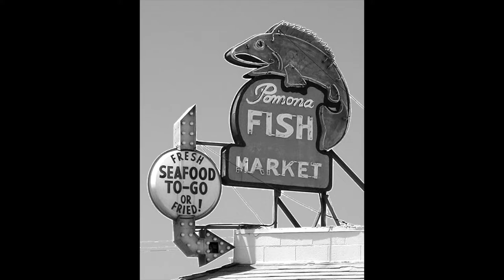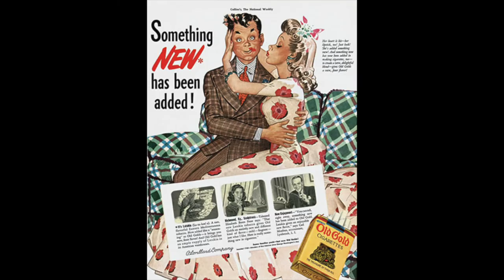Hold Tight. Hold Tight. I Want Some Seafood Mama!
Hold Tight is either about seafood or sex; you decide. Originally recorded by Sidney Bechet, the Andrews Sisters recorded a toned-down version - five days later! - that was a huge hit. Personally, I think both versions are quite mild and probably about sex.

Leonard Ware, Bechet's guitarist, wrote the song, with help from two session singers, and Bechet himself apparently made a contribution.

Check out the Wikipedia link below for information about the litigious history of the song's ownership rights and royalties.